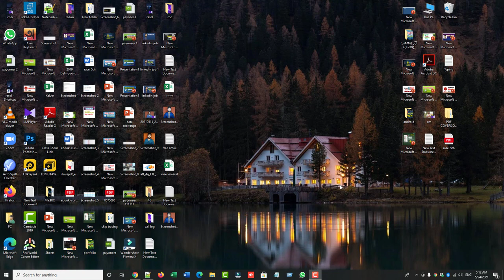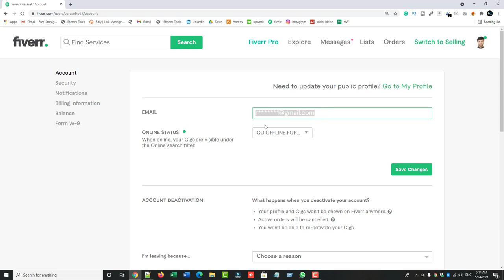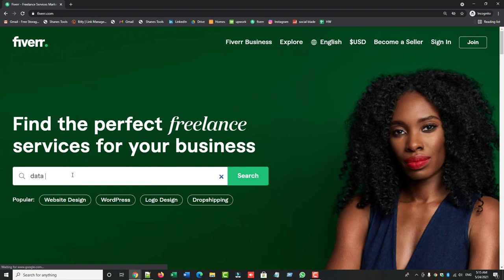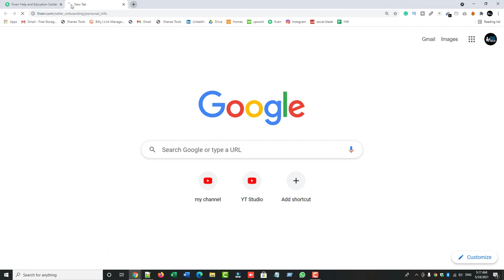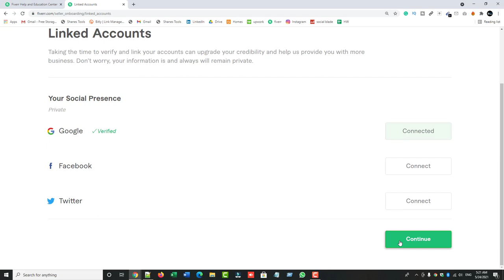ফাইভার প্রোফাইলের নাম কিভাবে পরিবর্তন করতে হয় | how to change full name on fiverr | Rh Tech